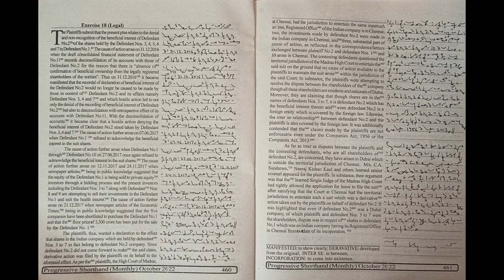Exercise No. 18, 100 WPM, Progressive October Magazine 2022, English Practice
Progressive Magazine of October 2022 Month of Speed of 100 WPM. I hope this will be helpful for you.